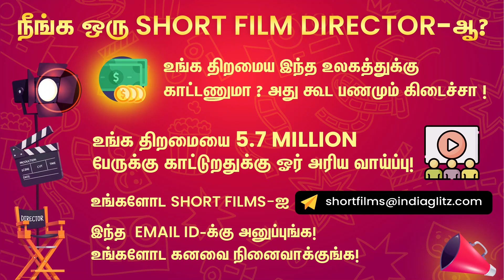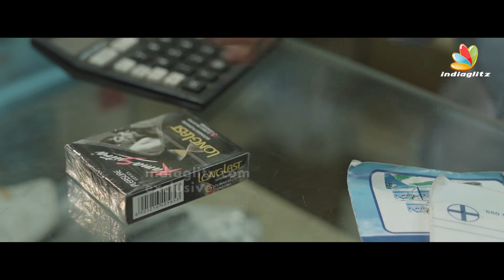Karu - Emotional Family Drama Short Film | Jafar, Isaipettai vasanth, Yaas | Indiaglitz Short Film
karu Shortfilm tells about before marriage pregnancy abortion is a crime without any legal proceedings.

DI - kenny

Story - Sandhiya S and Jafar

Assistant Directors - Shankar R & Aarthi

Assistant cameraman - Hemachandran j

Poster design - Siva

 Cast - Yaas , Sushmitha, James & Aarthi